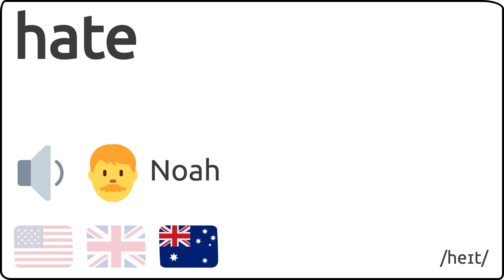Como se pronuncia hate en ingles 🇺🇸 🇬🇧 🇦🇺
Como se dice hate en ingles?
How to pronunce hate in english?